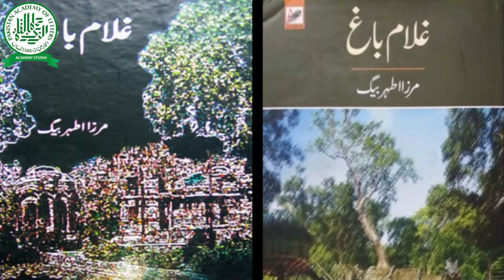Delegation of Pakistan academy of letters visited renowned Urdu fiction writer Mirza Athar Baig (12)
Delegation of Pakistan academy of letters visited renowned Urdu fiction writer Mirza Athar Baig